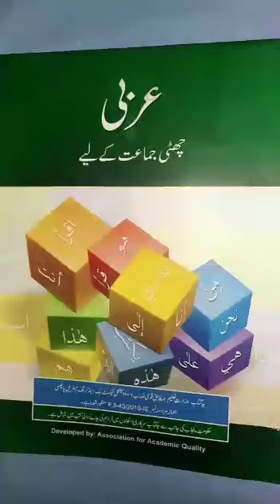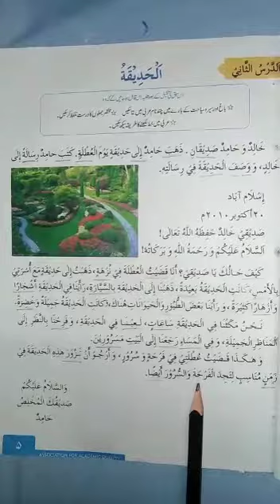Arabic Class 6th 1st Term Lecture#14 04-05-2021